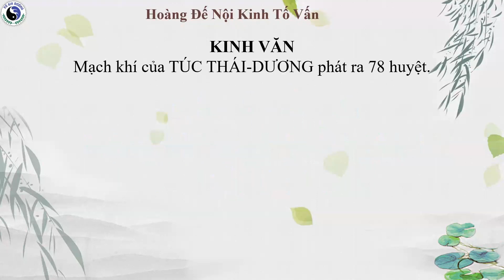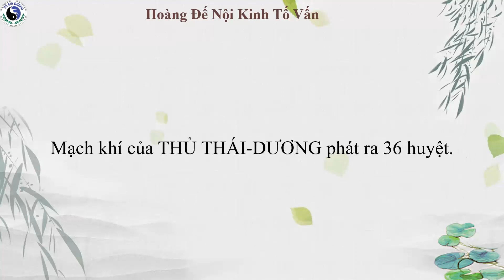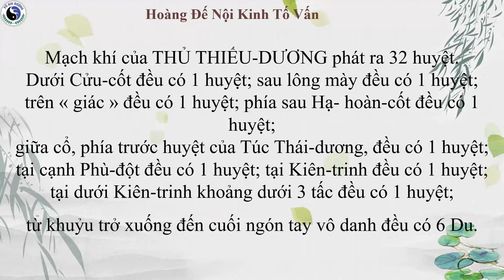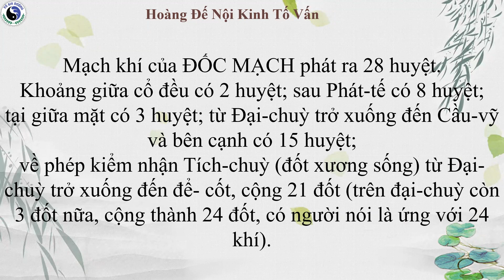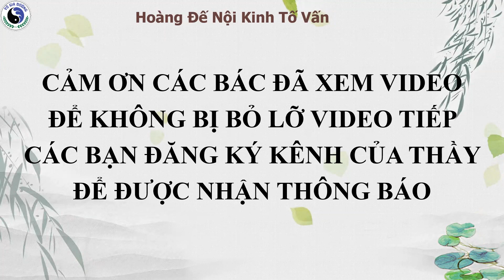Hoàng Đế Nội Kinh Tố Vấn | Chương 59- Khí phủ luận thiên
KHÍ PHỦ LUẬN THIÊN
 KINH VĂN
Mạch khí của TÚC THÁI-DƯƠNG phát ra 78 huyệt.
Hai đầu lông mày mỗi bên 1 huyệt. Từ khoảng tóc tới cổ khoảng 3 tấc rưỡi, bên cạnh có 5 huyệt cùng cách nhau 3 tấc.
Thấy phù-khí hiện lên ở trong Bì (da) có 5 hàng, mỗi hàng có 5 huyệt, 5x5 thành 25 huyệt. Hai bên đại cân ở cổ, mỗi bên có 1 huyệt; hai bên Phong-phủ mỗi bên có 1 huyệt. Từ Hiệp-bối trở xuống đến Cầu-vỹ 21 tiết, khoảng đốt thứ 15, đều có 1 huyệt; Du của 5 Tạng, mỗi tạng đểu có 5 Du; Du của 6 Phủ, mỗi phủ đều có 6 Du. Từ Uỷ- trung trở xuống đến cạnh Túc tiểu-chỉ đều có 6 Du.
Mạch khí của TÚC THIẾU-DƯƠNG phát ra 62 huyệt.
Trên 2 góc đầu (giác) mỗi bên đều có 2 huyệt; từ mắt thẳng lên Phát-tế, đều có 5 huyệt; phía trước tai đều có 1 huyệt. Dưới Nhuệ-phát đều có 1 huyệt; dưới Khách-chủ-nhân đều có 1 huyệt; chỗ lõm phía sau tai đều có 1 huyệt; ở Hạ-quan đều có 1 huyệt; dưới tai phía sau Nha-sa (quai hàm) đều có 1 huyệt; ở Khuyết-bồn đều có 1 huyệt; ở dưới nách 3 tấc, từ Hiệp đến Khư, 8 khoảng, đều có 1 huyệt; bên cạnh Bể-khu đều có 1 huyệt; từ đầu gối đến ngón chân thứ hai đều có 6 Du.
Mạch khí của TÚC DƯƠNG-MINH phát ra 68 huyệt.
Đầu, trán và cạnh Phát-tế đều có 3 huyệt; hai bên Cầu-cốt-không đều có 1 huyệt; nơi cốt không của huyệt Đại-nghinh, đều có 1 huyệt; tại Nhân-nghinh đều có 1 huyệt; tại Khuyết-bồn ngoài cốt-không đều có 1 huyệt; tại Ưng-trung-gian đều có 1 huyệt. Bên ngoài Cưu-vỹ, phía dưới vú 3 tấc, giáp Vị-uyển đều có 5 huyệt; giáp Tề- quảng 3 tấc đều có 3 huyệt; tại Khí-nhai động mạch đều có 1 huyệt; tại trên Phục-thố, đều có 1 huyệt; từ Tamlý trở xuống đến ngón chân giữa đều có 6 Du.
Mạch khí của THỦ THÁI-DƯƠNG phát ra 36 huyệt.
Phía trong đầu mắt đều có 1 huyệt; phía ngoài mắt đều có 1 huyệt; dưới Cẩu-cốt đều có 1 huyệt; trên vành tai đều có 1 huyệt; trong tai đều có 1 huyệt; tại trên Khúc-dịch đều có 1 huyệt; tại chỗ lõm trên Trụ-cốt đều có 1 huyệt; tại Kiên-giải đều có 1 huyệt; dưới Kiên-giải 3 tấc đều có 1 huyệt; từ khuỷu tay xuống ñến cuối ngón tay út đều có 6 Du.
Mạch khí của THỦ DƯƠNG-MINH phát ra 22 huyệt.
Từ Tỵ-không, Ngoại-liêm đến trên cổ đều có 2 huyệt; tại đại-nghinh cốt không đều có 1 huyệt; tại nơi hội của Trụ-cốt ñều có 1 huyệt ; tại nơi hội của Ngu-cốt, đều có 1 huyệt; từ khuỷu tay trở xuống đến cuối ngón tay
cái đều có 6 Du.